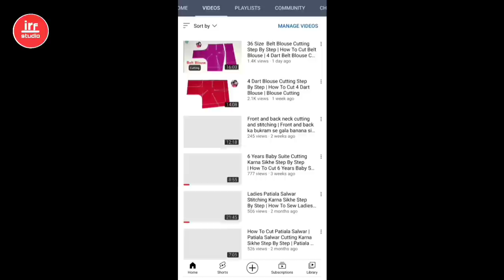Prince Coat Stitch Part 1 | Coat Welt Pocket Me Piping Banana Sikhe | How To Make Welt Pocket Piping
About video
Hello dosto is video me Maine aap ko bataya hai ki prince coat stitch part 1 welt pocket me piping and front dart stitch and iron press kaise karte hai ummid hai video aap logo Ko Zaroor pasand aaegi thank you so much
STEAMM IRON CUTTINGG SCALE SCISSORS MIC